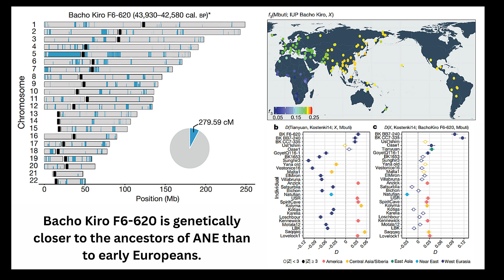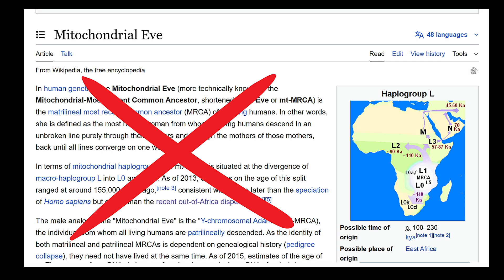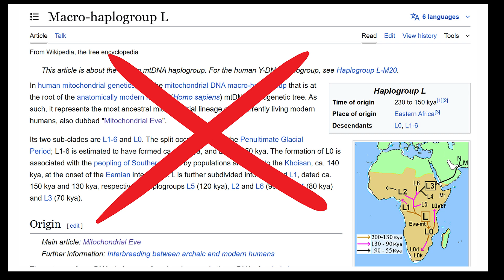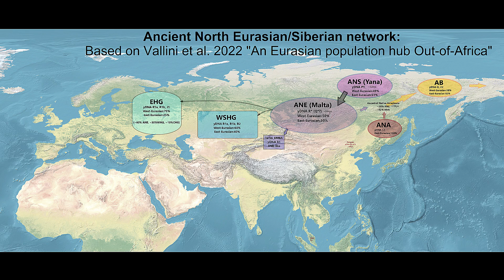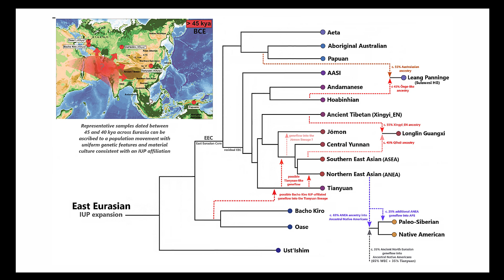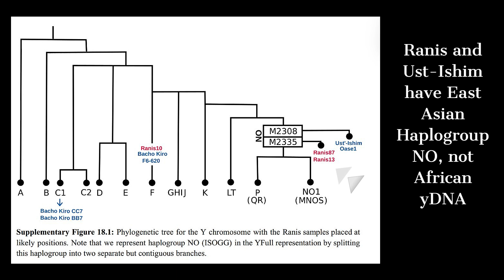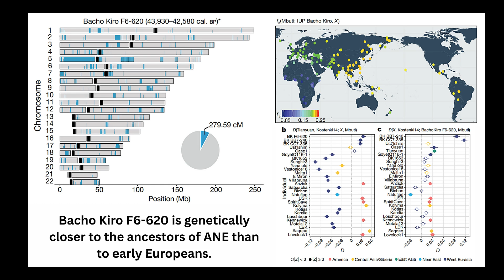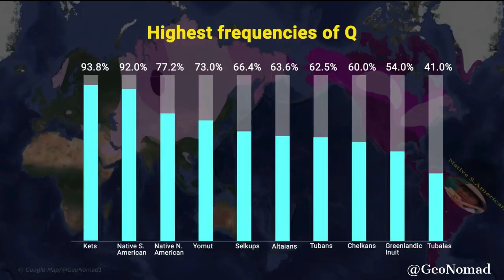43,000-Year-Old European DNA Linked to Native Americans—Not Africa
How can a 43,000 year-old fossil from Europe be more closely related to classic Native Americans—people who would not exist for another 30,000 years—than to Africans, the population that Out-of-Africa claims is the ultimate source of all modern humans? This should be impossible under the classic narrative. If all non-Africans truly descend from a small, recent African founder group, then the earliest Eurasians should resemble Africans more than they resemble a much later branch that formed far away in Siberia. Yet the opposite is true.

The earliest European genomes align with the ancestors of Native Americans and Ancient North Eurasians, not with Africans. This means deep Eurasian lineages existed before the supposed African migration, revealing a complex web of ancient populations that the Out-of-Africa model cannot explain. It forces a simple but devastating question: If Africa is the source, why are the oldest Europeans genetically tied to Native Americans instead?